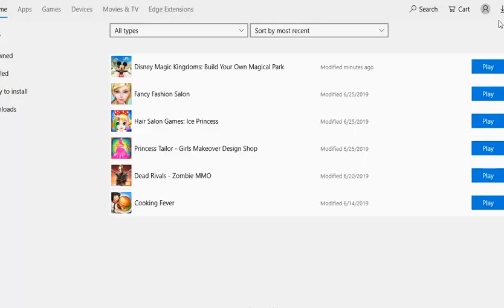Disney Magic Kingdoms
Build your own magical park